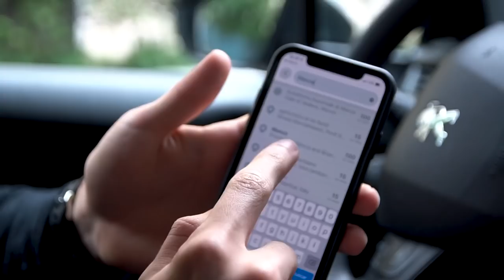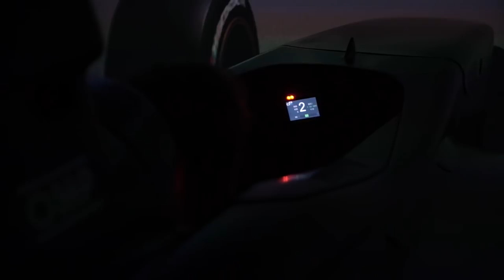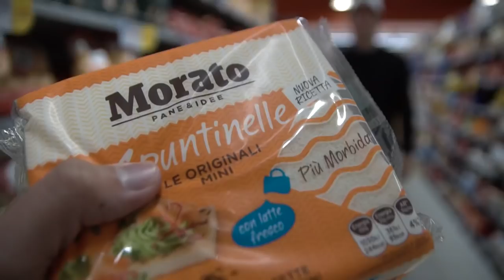João Vieira - Preparação Mônaco (Simulador) #3